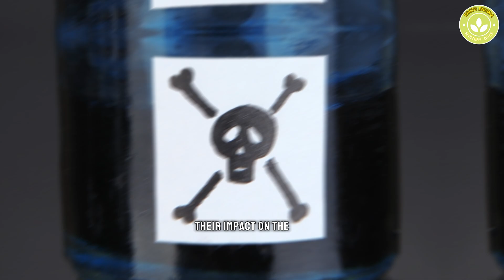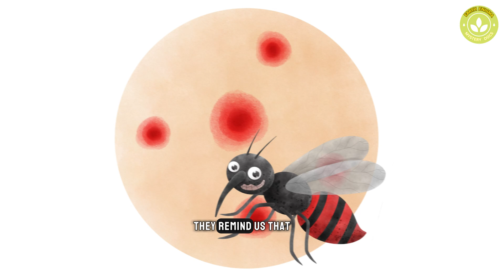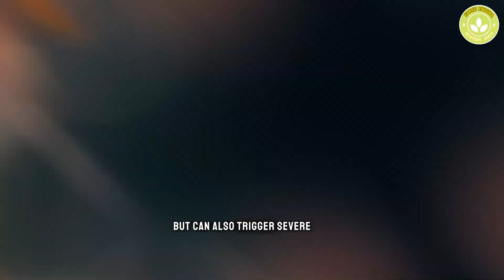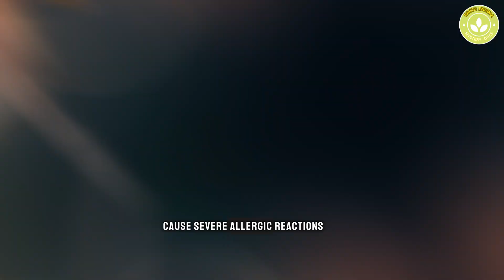Deadliest Insects on Earth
Embark on a journey to uncover the most lethal insects our planet harbors. From venomous spiders to blood-sucking mosquitoes, this video reveals shocking facts about the deadliest bugs known to man. Brace yourself for a terrifying exploration of the insect world's most dangerous creatures and learn about the risks they pose to humanity.
Discover the deadliest insects on earth and how they impact our ecosystem. From the tsetse fly to the mosquito, learn about the most dangerous insects and why they should be taken seriously. Watch now!
Discover the Deadliest Insects on Earth